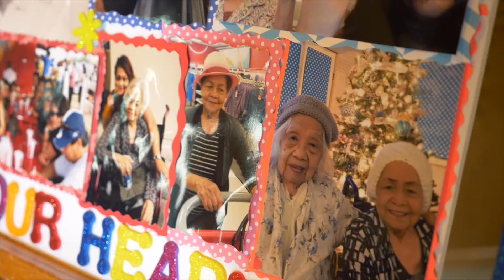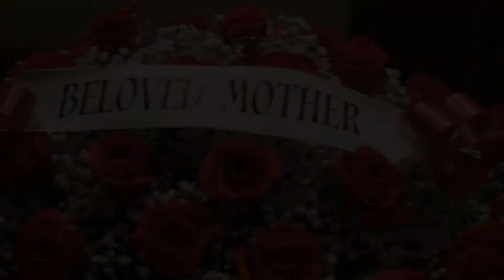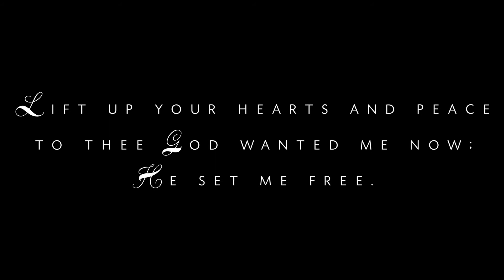Rosenda Sumera Tomas